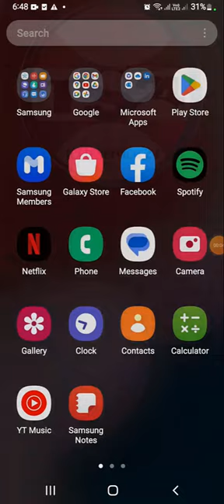Media Sound Not Working in Samsung,A13,A24,A15,F32,F44,M34,F43,MA6